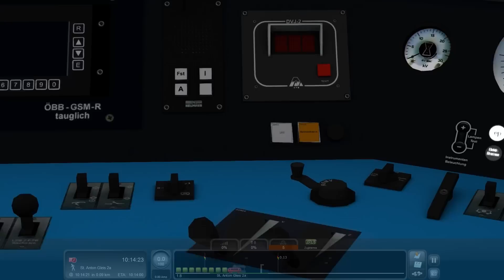LET'S PLAY Train Simulator 2015 Dreiländereck IC 118 von St.Anton nach Lindau mit der Taurus 1116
Kommentiertes Gameplay von Michi.
Steam: Michi Lp´s
Heute fahren wir mal wieder seit langen eine Taurus 1116 auf der Strecke Dreiländereck als IC 118 nach Lindau. Mit dabei ist der Niclas.
Ich würde mich sehr über eine Bewertung und einen Kommentar freuen! :)
Lok: ÖBB 1116 von HRQ

Szenario: IC 118 von Salzburg nach Münster bei Winter